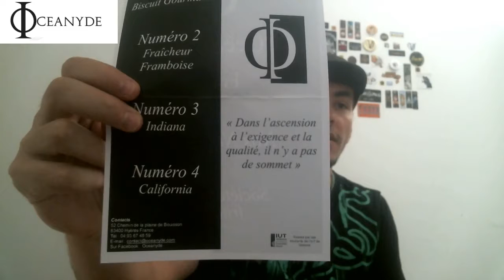Liquides FR: N° 1, 2 et 3 de chez Oceanyde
Présentation de trois liquides de chez Oceanyde, fabricant du Sud de la France!
0:54 N°1 Biscuit gourmand
3:38 N°2 Fraicheur framboise
6:15 N°3 Indiana